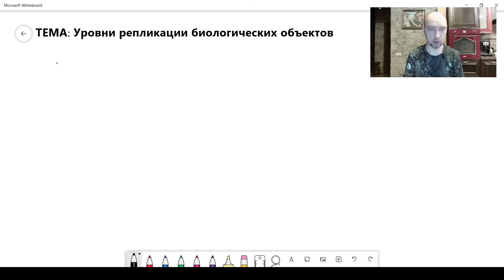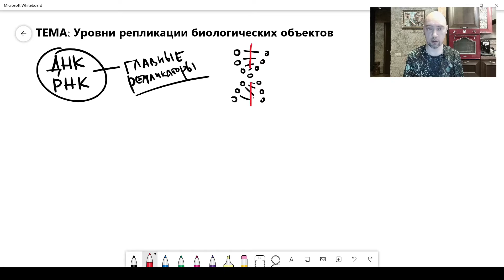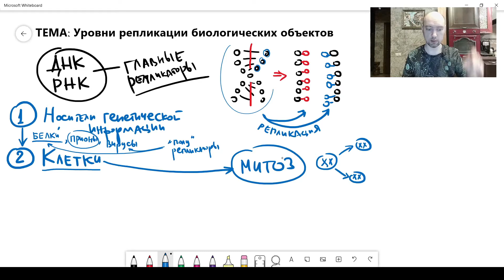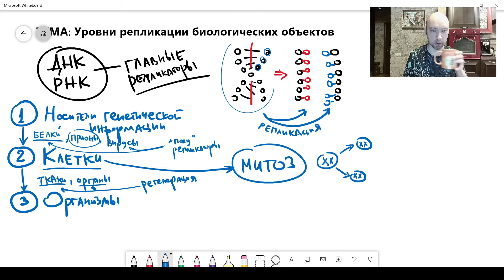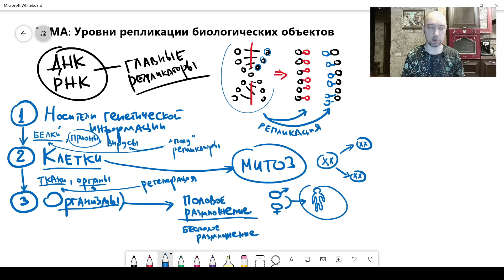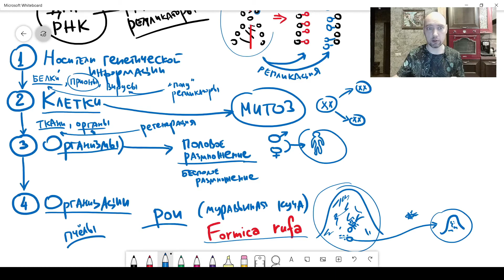Какие есть уровни репликации биологических объектов? Душкин объяснит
Мы завершили изучение того, как осуществляется передача генетической информации, так что готовы подвести итог и рассмотреть уровни репликации биологических (жизнеспособных) систем.